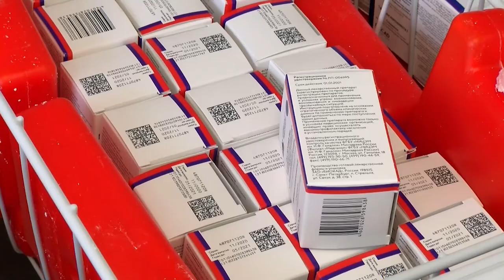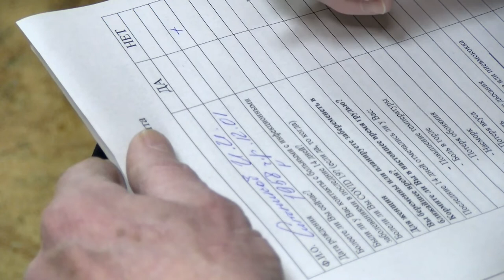Как в Сарове проходит вакцинация от коронавируса?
800 саровчан уже прошли первый этап вакцинации от коронавируса. Как саровчане переносят прививку и какие у препарата противопоказания?